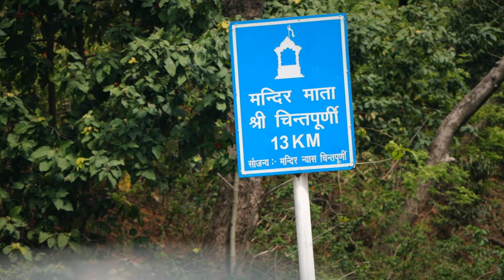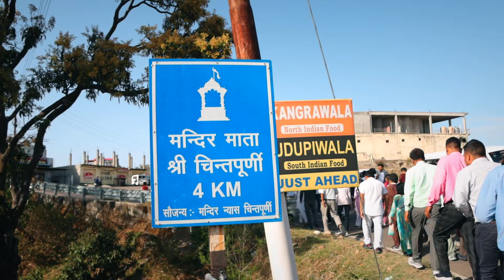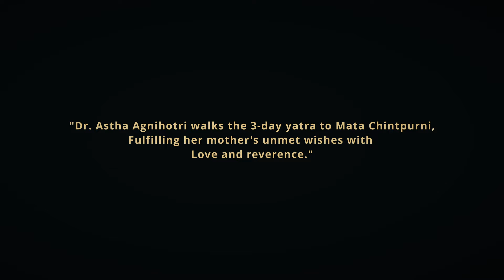डॉ आस्था अग्निहोत्री की श्री चिंतपूर्णी जी पद यात्रा की झलकियां।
डॉक्टर आस्था नए ग़म के माहौल में यह यात्रा की।

प्रोफेसर सिम्मी पाँच दफ़ा यह यात्रा कर चुकी थी और चुनाव में विजय श्री प्राप्त होने पर माँ का धन्यवाद करती थी।

क़रीब 80 किलोमीटर की इस पद यात्रा में साथ देने वाले हज़ारों लोगों का आभार।